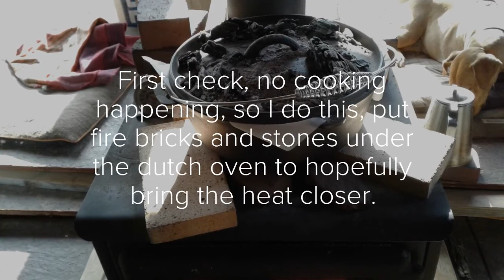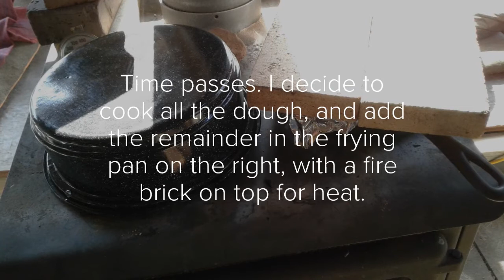Woodstove biscuits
I had some time on a recent afternoon and with the woodstove already going, I thought I'd cook some biscuits for dinner.  Not as easy as it seems.